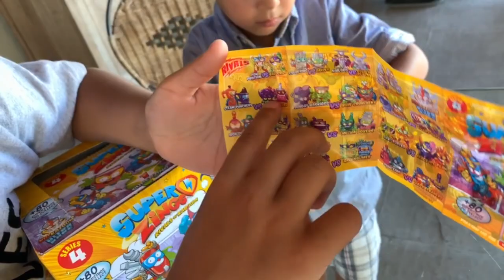Super Zings Serie 4 - Abrimos una caja entera - Mira lo que nos salen - UnBoxing SuperZings Series 4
Abrimos una caja entera de Super Zing Seria 4